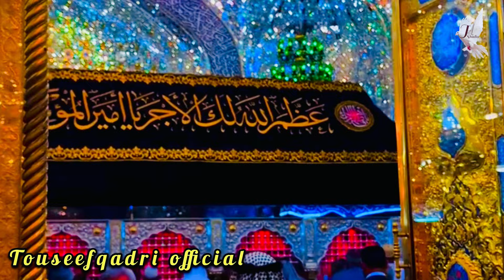NAAZ JINPE FATIMA KARE /NEWQAWWALI TOUSEEFQADRI#trendingqawwali#qawwalli#sufianaqawwali#fatima#ali